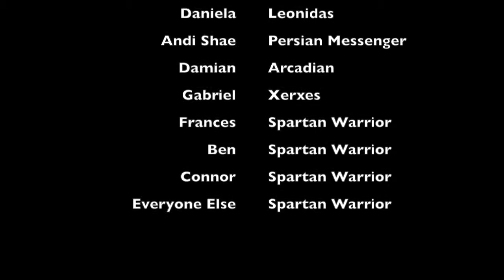Spartan Vengeance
This is our class movie we created after studying Athens and Sparta in history.  This movie was shot in 45 minutes on the minimum day before Easter Break, April 11th, 2014.